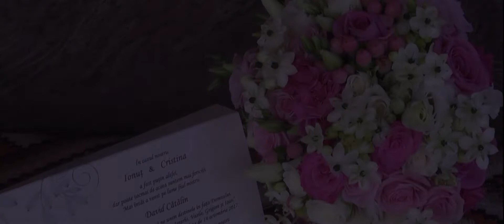Ionut si Cristina clip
Servicii profesionale Video FullHD & Fotografii pentru diverse evenimente. Echipamentul de ultima generatie, experienta si pasiunea fara limite, ne ofera posibilitatea de a imortaliza fericirea dumneavoastra intr-un mod original si la o calitate de exceptie.